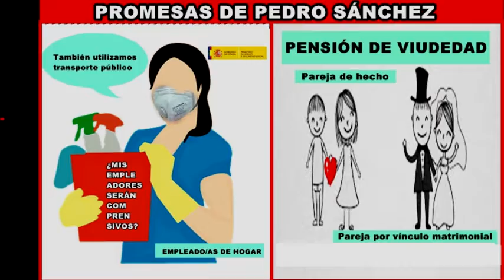PEDRO SÁNCHEZ PROMESAS INCUMPLIDAS